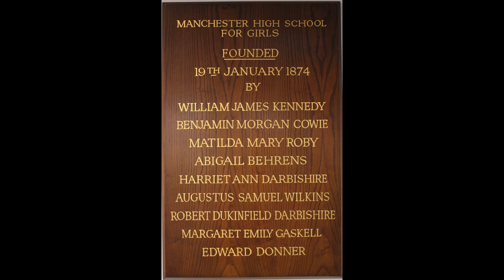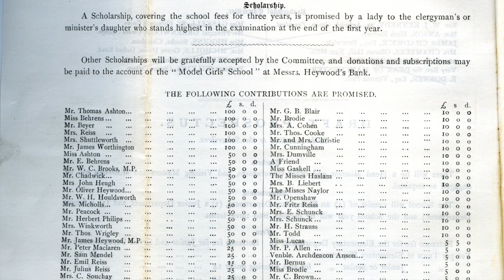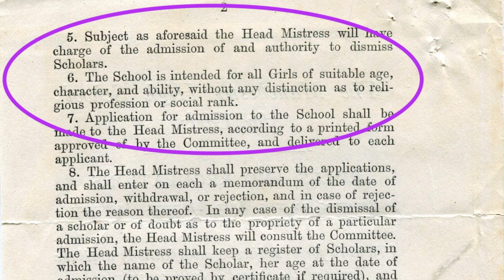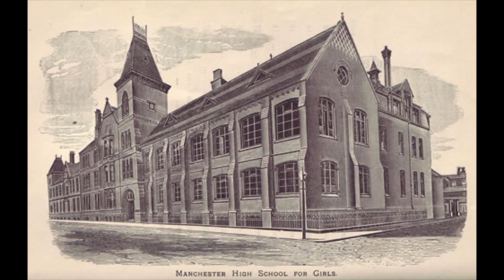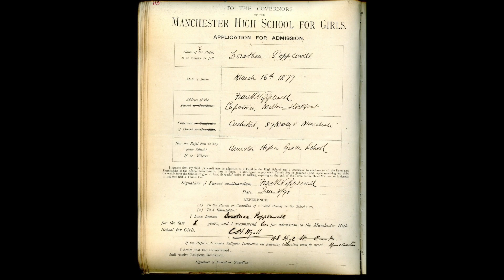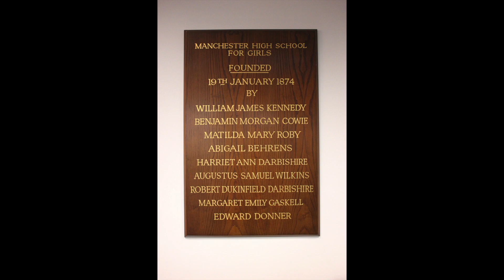MHSG Founders' Day Virtual Assembly 19th January 2021